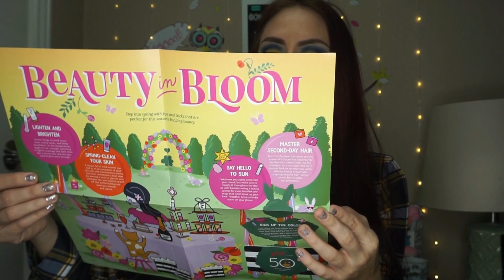Abriendo mi cajita de Play by Sephora Mar. 2019📦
Hola, hola🖐 como están? Yo a qui de regreso con el video 🎬de mi cajita 📦de Play by Sephora del mes de Marzo!

°•°•°•°•°•PRODUCTOS MENCIONADOS•°•°•°•°•°

♡DRYBAR - Triple Sec 3-in-1 $26.00
♡SUPERGOOP - Unseen Sunscreen Broad Spectrum SPF 40 $32.00
♡SEPHORA COLLECTION - LashCraft Big Volume Mascara $14.00
♡VERSAGE - Bright Crystal $57.00 A $140.00
♡AMIKA - Perk Up Dry Shampoo $25.00
♡NARS - Bronzing Powder $40.00

♤Recuerden que si les gusto el 🎬 no olviden regalarme su 👍 y suscribirse al canal para que a si no se pierdan ninguno de los videos y también darle 🖱 a la 🔔 para que a si youtube les de aviso.